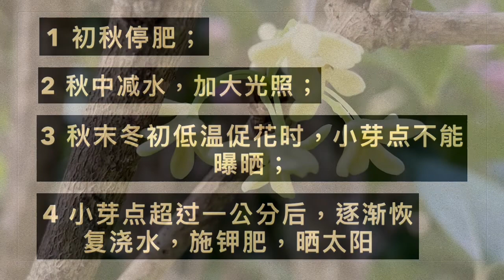GS-19 让春石斛开花的促花控水流程 my SOP to bloom Dendrobium nobile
让春石斛开花的秘密 my SOP to bloom Dendrobium nobile